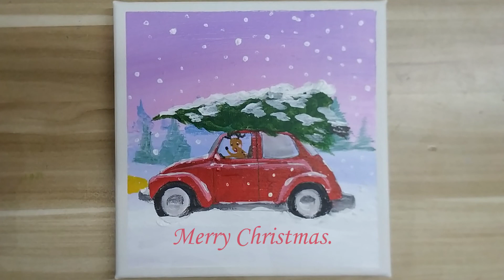Acrylic painting/ Merry Christmas /Easy painting Tutorial #156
# 156